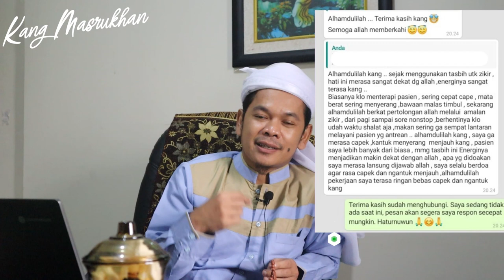Bikin AWET MISKIN! Jangan Lakukan 3 Hal Ini, Bisa Menolak Rezeki!